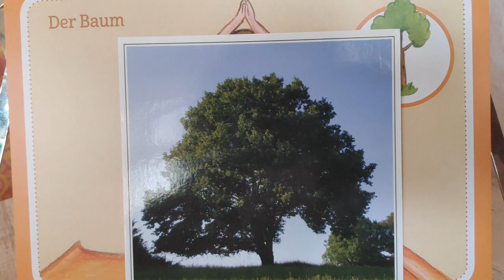Kinderyoga - Bilderkarten, "Der Baum" 1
Übungen und Reime für kleine Yogis
Elke Gulden - Gabriele Pohl - Bettina Scheer
DON BOSCO
Gesprochen: Madlen Müller